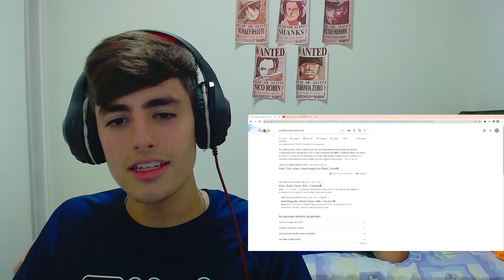(QUE INCRIVEL) Anti Magia | Asta (Black Clover) | Kaito / REACT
-Anti Magia | Asta (Black Clover) | Kaito

🎥 Câmera: logitech c920
🎙️  Microfone: Lehmox Hyper G.T
🎬 Software de gravação e edição: Obs Studio / Photoshop